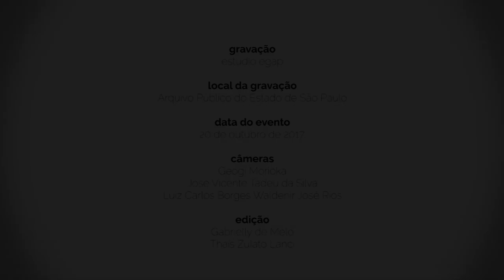Gestão documental e preservação da memória [abertura]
Ieda Pimenta Bernardes, Diretora do Departamento de Gestão do Sistema de Arquivos do Estado de São Paulo e Presidente da Comissão Estadual de Acesso à Informação – CEAI, abriu o evento relatando o quão importante é, para a preservação da memória, a existência de uma política de gestão bem definida no âmbito da administração pública, citando, também, as ações empreendidas pela instituição nas suas frentes de atuação: gestão, preservação e acesso.

Mais informações:
Evento: Ciclo de Debates sobre Gestão Documental - “Gestão documental e preservação da memória”